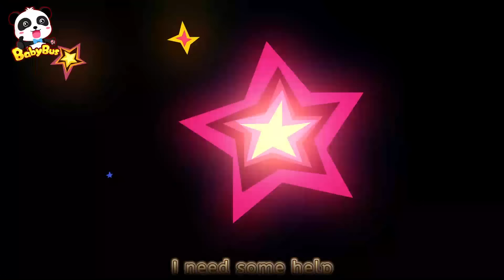Brave Monster Fire Truck Song🚒 | Sudden Fires🔥 | Kids Songs | BabyBus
Meet brave MONSTER FIRE TRUCK and put out the fires with him.

Lyrics：
Oh oh oh, emergency !
Fire, fire, everywhere
See the red flames, so hot, so hot
Full of black smoke, danger danger
It’s so hot, hot, hot~

Fire truck, vroom vroom vroom vroom
Vroom !
Vroom !
Vroom !
The Monster fire truck is on its way

Here comes the great monster fire truck !
You can leave everything to him
Look at his long fire hose
All fires will be put out
Don’t worry, don’t be afraid
The monster fire truck keeps you safe

1、Nursery Rhymes & Kids Cartoon (All!!) | Kiki and Miumiu | Baby Shark | Fire Truck | Top Playlist - Nursery Rhymes & Kids Songs by BabyBus：